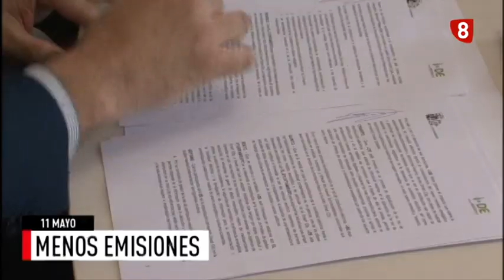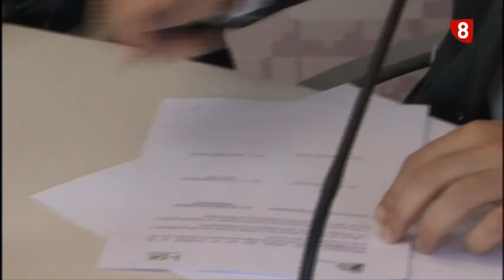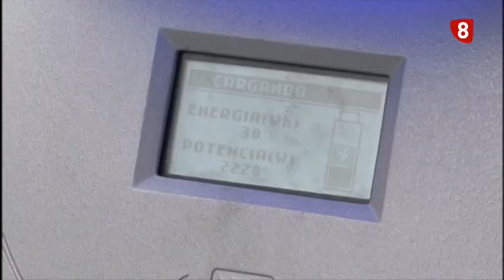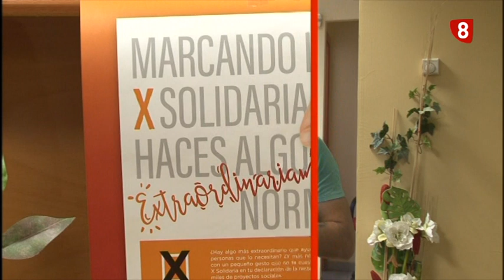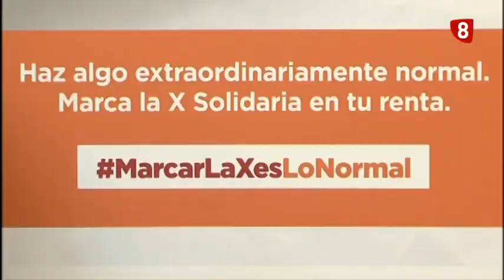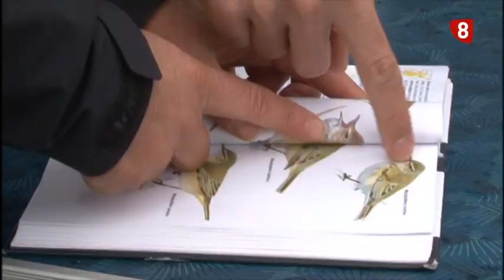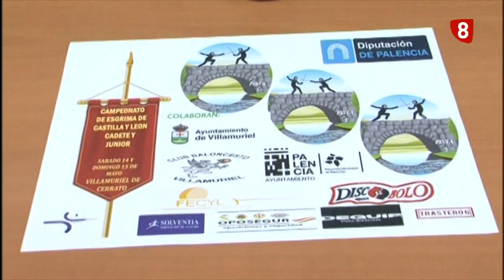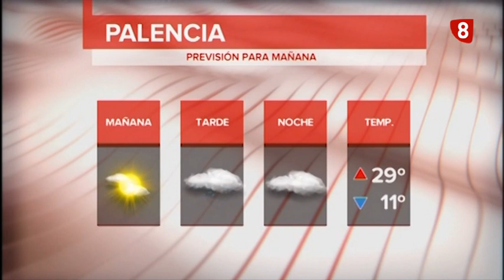Noticias 14:00h (11 mayo de 2022) La 8 Palencia CyLTV